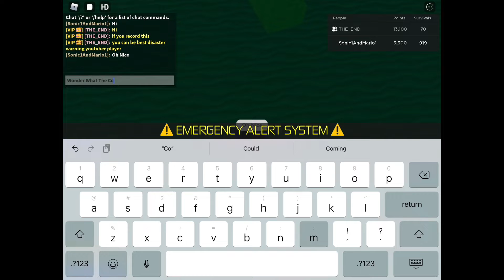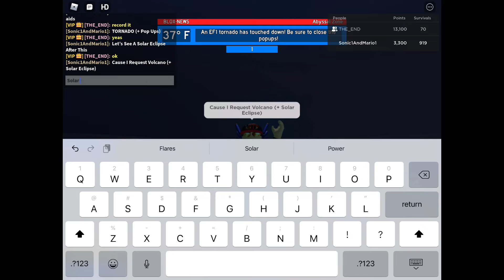Disaster Warning | Tornado + Pop-Ups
I Recorded This Combo That Furry ROBLOX Recorded I’m Now The Best Disaster Warning YouTuber Player Ever